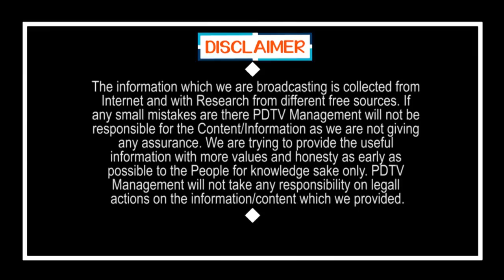Schools Start.. but this are the New Rules | స్కూళ్లు ప్రారంభం.. కానీ కొత్త రూల్స్ ఇవే | PDTV News